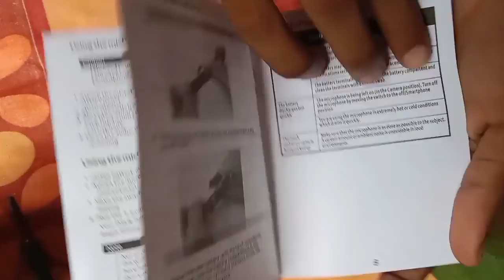#3 BOYA BY-M1 MIC unboxing বাংলা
#1 BOYA BY-M1 MIC unboxing বাংলা